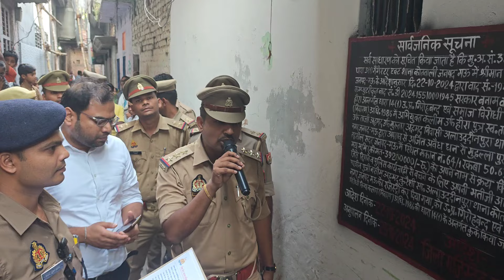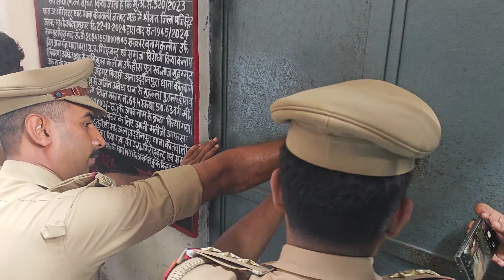पूरालच्छि राय में कलीम उर्फ हीरा की लगभग 40 लाख की सम्प्पति कुर्क